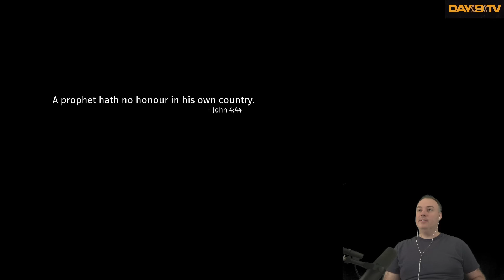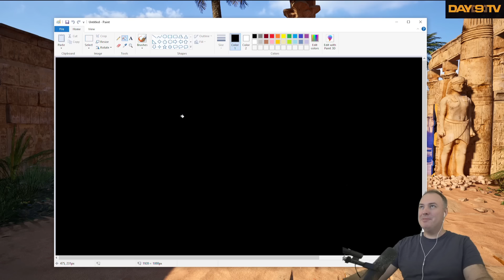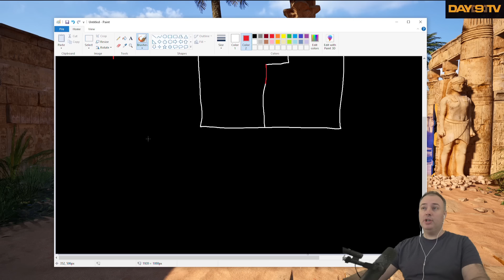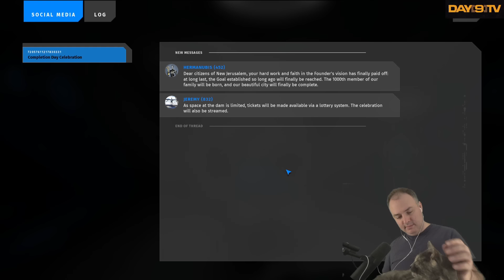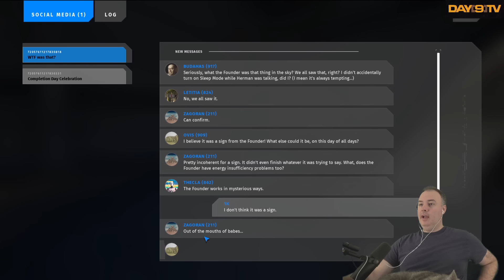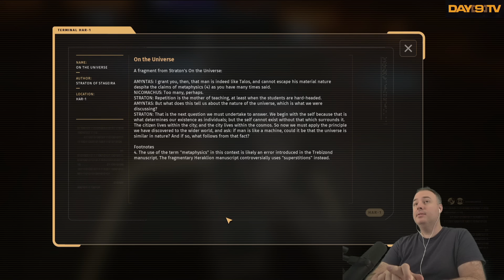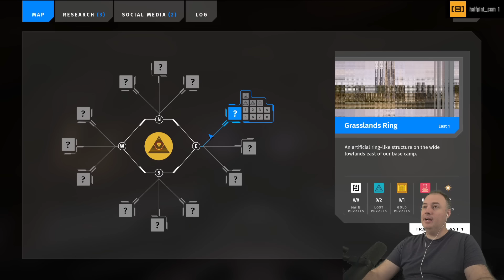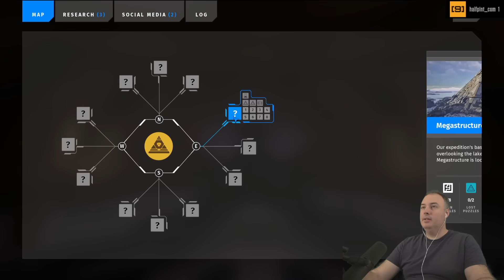Talos Principle 2 has Exceeded my Wildest Expectations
It's time to play TALOS PRINCIPLE 2! I've been waiting for this game for ages and it's so surreal that I finally get to play 🥰